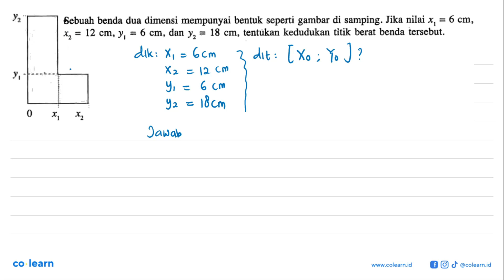y2 y1 0 x1 x2 Sebuah benda dua dimensi mempunyai bentuk seperti gambar di samping. Jika nilai x1...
y2 y1 0 x1 x2
Sebuah benda dua dimensi mempunyai bentuk seperti gambar di samping. Jika nilai x1 = 6 cm, x2 = 12 cm, y1 = 6 cm, dan y2 = 18 cm, tentukan kedudukan titik berat benda tersebut.

Topik atau Materi: Titik Berat - Keseimbangan dan Dinamika Rotasi - Statika - Fisika Kelas 11 SMA - KTSP

Sumber Soal: Fisika dan Kecakapan Hidup SMA Kelas 11, KTSP, EU, 2007 , Ganeca Exact

00:00 : Bedah Soal
01:00 : Konsep, rumus dan pengertian Titik Berat
01:18 : Langkah penyelesaian soal
06:00 : Jawaban akhir
06:30 : Penutup